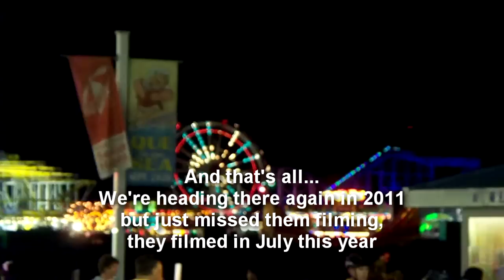Just in time for Jersey Shore Season 4! Close encounter with cast in Seaside Heights, NJ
We went to visit Seaside Heights (aka Jersey Shore, or part of it anyway) and happened to be there while MTV was filming their "reality" TV show Jersey Shore, season 3. This is just an assembly of photos and video I took of Snooki, J-Woww, Vinny, Mike "The Situation", Pauly D, Ronnie, Angelina and Deena as they went to do laundry, walking on the boardwalk, went on some rides and "worked" in the Shore Store.

This video will give you a little virtual tour of the Seaside Heights boardwalk area and a glimpse into the filming of Jersey Shore. Sorry about the shaky footage, had to run to keep up with them and/or stretch over crowds a lot of the time.